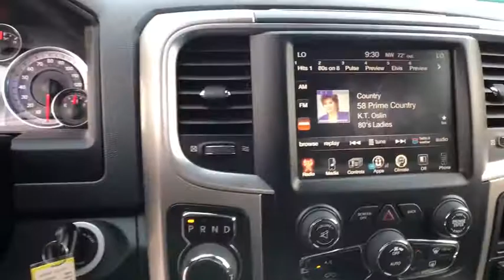2017 Ram 1500 Great Falls, Helena, Havre and Lewistown, ID HG660635W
2017 Ram 1500 Big Horn 4x4 Crew Cab 57 Box - Stock#: HG660635W - VIN#: 3C6RR7LT6HG660635

: Big Horn trim. PRICED TO MOVE $600 below Kelley Blue Book! FUEL EFFICIENT 21 MPG Hwy/15 MPG City! Ram Certified CARFAX 1-Owner GREAT MILES 26118! Back-Up Camera 4x4 iPod/MP3 Input Running Boards Alloy Wheels Tow Hitch. SEE MORE! BUY WITH CONFIDENCE: 7-Year/100000-Mile Powertrain Limited Warranty 24-Hour Towing and Roadside Assistance 125-point inspection and reconditioning CARFAX Vehicle History Report Some of our pre-owned vehicles may have unrepaired safety recalls. Check vinrcl.safercar.gov/vin/ KEY FEATURES INCLUDE: Back-Up Camera Trailer Hitch Chrome Wheels. MP3 Player Privacy Glass Keyless Entry Child Safety Locks Electronic Stability Control. OPTION PACKAGES: QUICK ORDER PACKAGE 26S BIG HORN Engine: 5.7L V8 HEMI MDS VVT Transmission: 8-Speed Automatic (8HP70) Rear View Auto Dim Mirror Leather Wrapped Steering Wheel Rear Dome w/On/Off Switch Lamp Underhood Lamp LED Bed Lighting Glove Box Lamp Bright/Bright Billets Grille Auto Dim Exterior Mirrors Big Horn Regional Package Big Horn Badge Security Alarm Power Heated Fold-Away Mirrors Electroluminescent Instrument Cluster Overhead Console w/Garage Door Opener Universal Garage Door Opener Remote Start System Full Size Temporary Use Spare Tire SIRIUSXM Satellite Radio No satellite coverage in Hawaii or Alaska (Reg Required) For Details Visit DriveUconnect.com Uconnect Access (Registration Required) 8.4 Touchscreen Display Nav-Capable! See Dealer ENGINE: 5.7L V8 HEMI MDS VVT Electronically Controlled Throttle Heavy Duty Engine Cooling Next Generation Engine Controller Engine Oil Heat Exchanger Hemi Badge Heavy Duty Transmission Oil Cooler TRANSMISSION: 8-SPEED AUTOMATIC (8HP70) 17 Aluminum Spare Wheel. Price does not include title license or dealer doc fees. Price contains all applicable dealer incentives and non-limited factory rebates. You may qualify for additional rebates; see dealer for details.